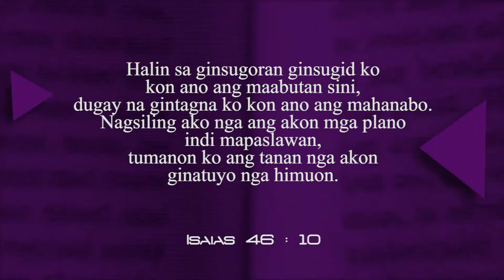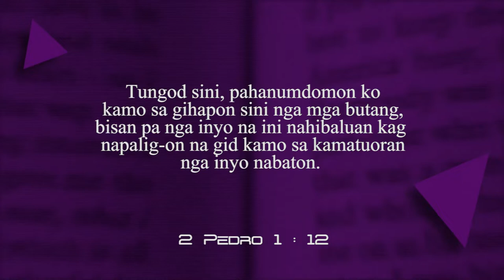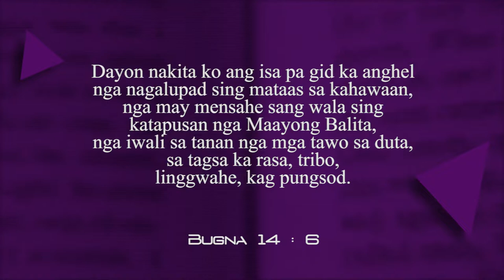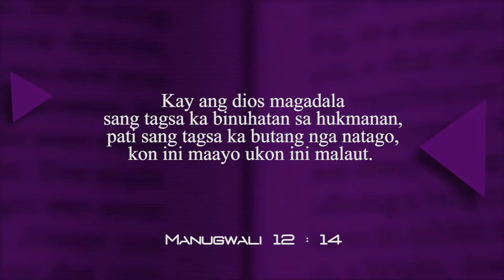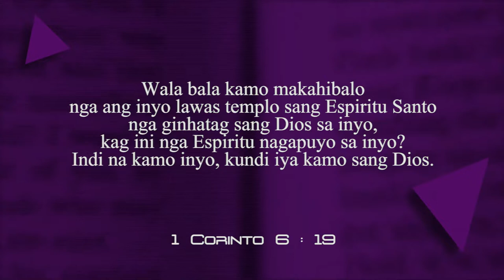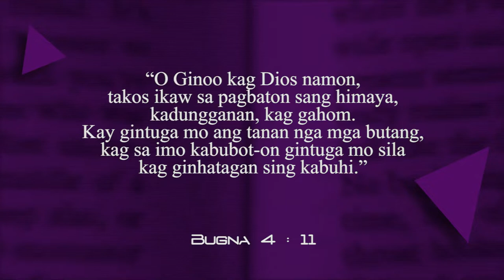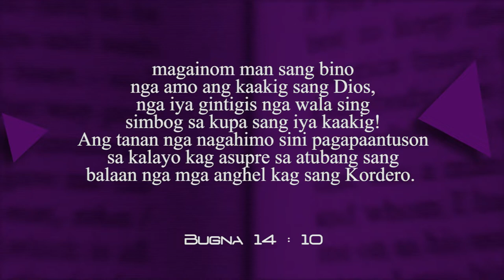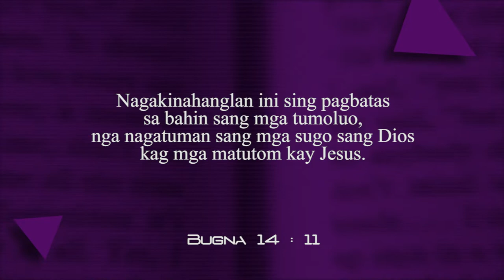Tion Sa Pagtuon 3rd Quarter | Leksyon 12 | "Mensahe nga Takus Epakigbahin"